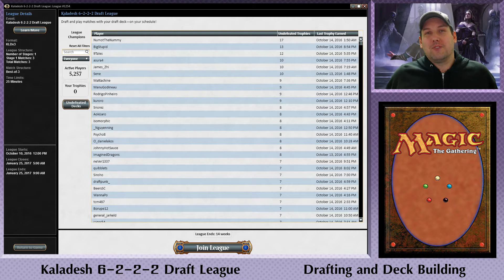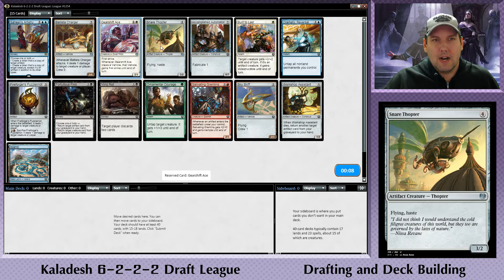MTG / MTGO : Kaladesh - Draft League #1 - (part 1)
The pre-release is over, and so now Kaladesh drafts are in regular rotation on Magic: The Gathering Online.

In the first part of this draft I get talked out of one of my favourite colours by a lady known as Chandra, Torch of Defiance, and build a much different deck then I planned.

Music in the outro : Covered in Oil by Broke For Free